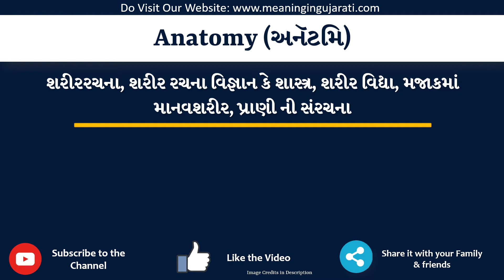Anatomy Meaning in Gujarati | Anatomy નો અર્થ શું છે | Anatomy in Gujarati Dictionary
આ વિડિયો માં તમે Anatomy નો Gujarati માં અર્થ સમજશો અને એની સાથે Anatomy નું pronunciation પણ શિખશો. એટ્લે કે તમે Anatomy ના meaning ની સાથે સાથે એ પણ શિખશો કે Anatomy ને કેવી રીતે બોલાય, Anatomy ને બોલવાની સાચી રીત કઈ છે.

તો બસ એક મિનટ માં શીખો Anatomy શબ્દ ને.

Anatomy ને examples થી સમજીએ